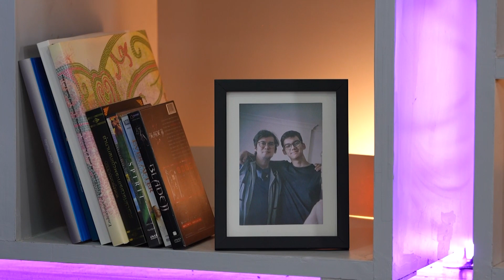"ทิกเกอร์ เทริโอ" นักร้องหน้าใหม่ เลือดศิลปิน ลูกไม้ไม่ไกลต้น